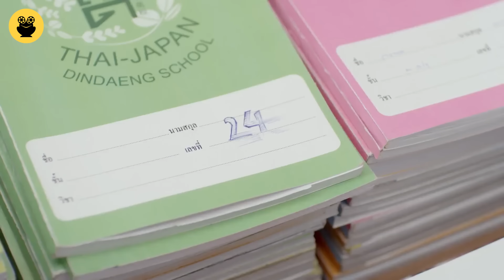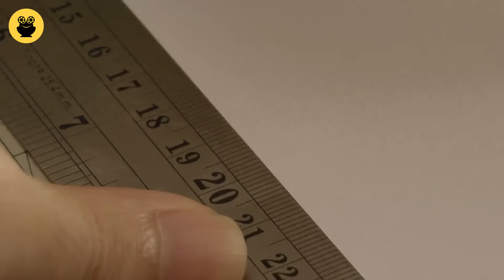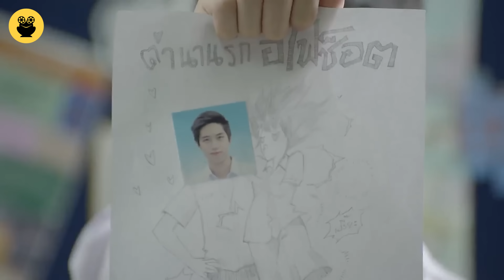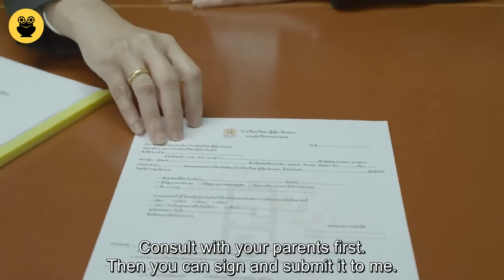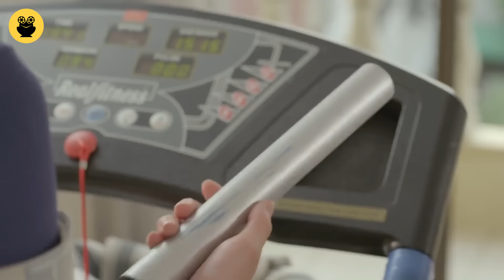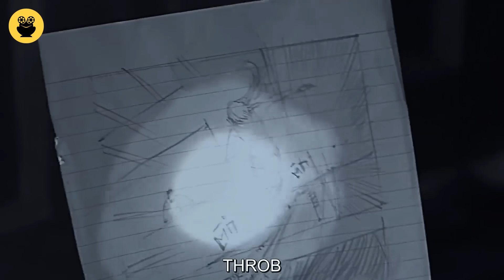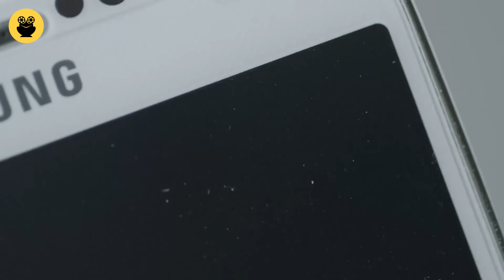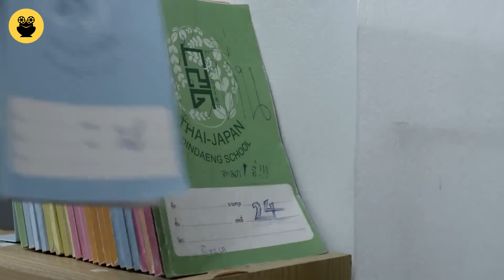"May Who" සිංහල Movie Review | Ending Explained Sinhala